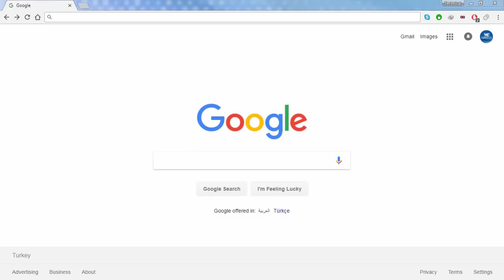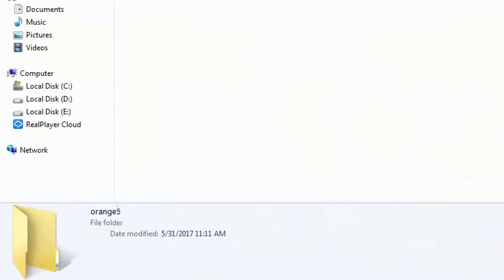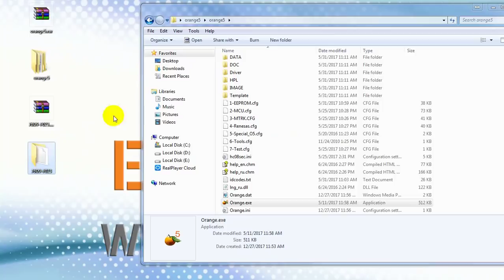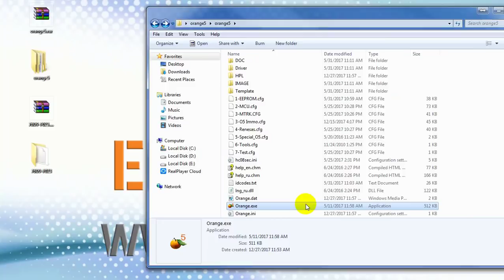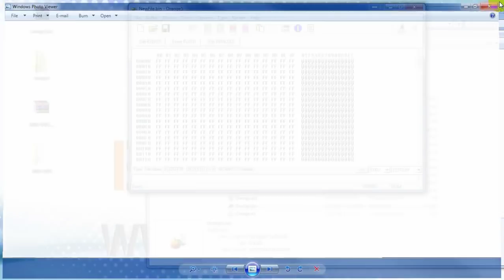" HOW TO INSTALL ORANGE 5 STANDARD & IMMO HPX VER 10 UPDATE